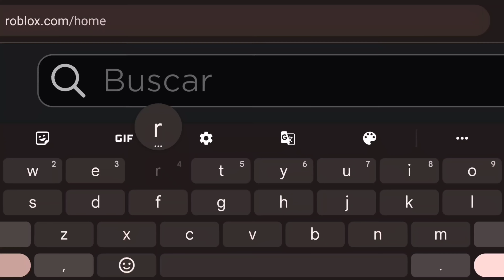COMO QUITAR🕹️ LOS BRAZOS 💪 DEL AVATAR EN ROBLOX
ROBLOX